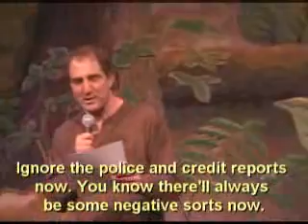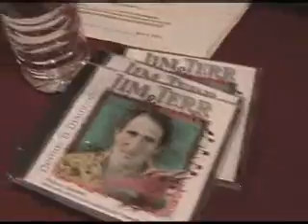Jim Terr - GOOGLE ME BABY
Jim Terr parodies the 1971 King Floyd hit "Groove Me" in this live performance in Santa Fe, NM. Here's the original song For all Jim Terr videos, enter HYMIEHYMIE in search window.